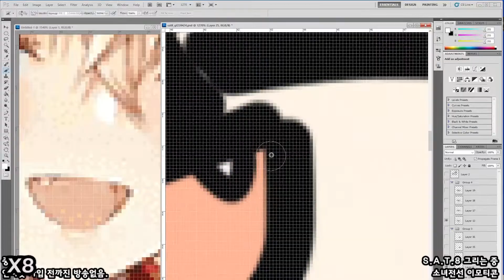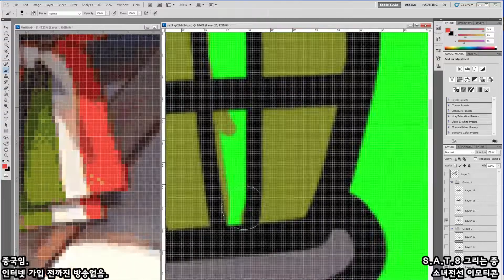[Seseren] 소녀전선 그림 - S.A.T.8 / ドールズフロントラインお絵かき - S.A.T.8 [22 04 25 Speed x8]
프레젠트!